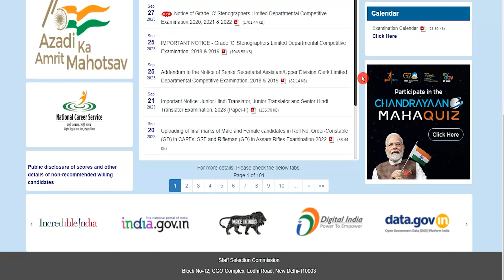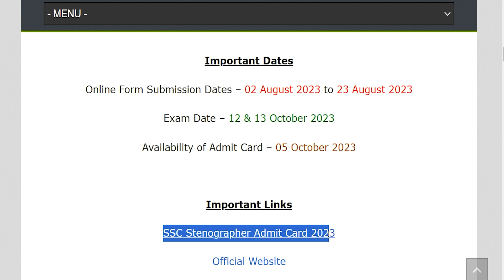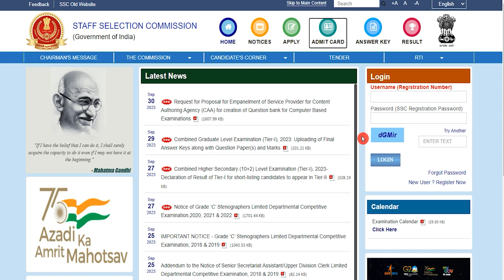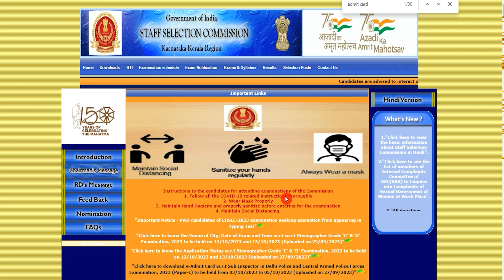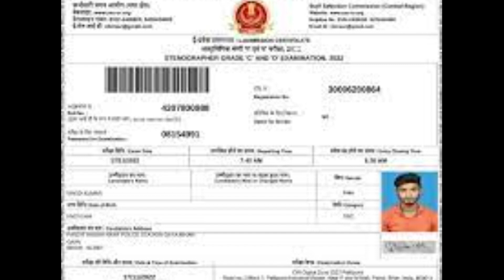SSC Stenographer Admit Card 2023 Kaise Download Kare || How to Download SSC Steno Admit Card 2023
Hey guys, here in this video we are providing you details about SSC Stenographer Admit Card 2023 latest update. Here we are telling you all steps from which you can download SSC Steno Admit Card 2023 very easily. For more information related to this News see this video till the end.

If you have queries and suggestion related to SSC Stenographer Admit Card 2023 you can comment in the given below comment box.